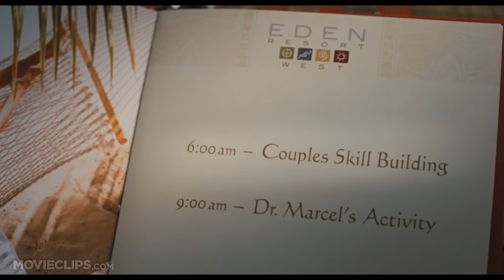Couples Retreat (4/10) Movie CLIP - Couples Skill-Building (2009) HD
CLIP DESCRIPTION:
Stanley (Peter Serafinowicz) lays down the law about mandatory couples skill-building.

FILM DESCRIPTION:
Their relationship in danger of dissipating, a couple racing to salvage their marriage invites three other couples to join them at a tropical island resort. Upon arriving at the island paradise to enjoy some carefree fun in the sun, the other couples are disturbed to discover that participation in therapy sessions is mandatory if they hope to remain at the resort. Peter Bilingsley directs a comedy penned by Jon Favreau, produced by Vince Vaughn, and pairing the two Made collaborators onscreen with co-stars Jason Bateman and Faizon Love.

CREDITS:
Cast: Jason Bateman, Kristen Bell, Faizon Love, Vince Vaughn, Jon Favreau, Malin Akerman, Kristin Davis, Kali Hawk, Tasha Smith, Peter Serafinowicz
Director: Peter Billingsley
Producers: Dana Fox, Micah Mason, Udi Nedivi, Guy Riedel, Sandra J. Smith, Scott Stuber, Victoria Vaughn, Vince Vaughn, John Isbell
Screenwriters: Jon Favreau, Vince Vaughn, Dana Fox